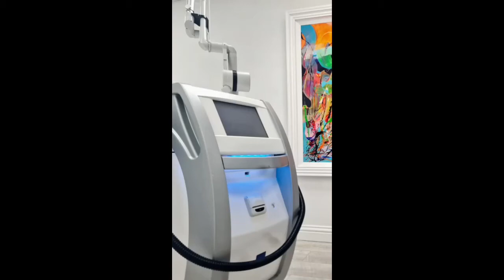Laser Sunday Showcase! ⚡️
Laser Sunday Showcase! Thank you to all my clients for letting me film your treatments! 💜

Get in touch to arrange your FREE consultation...

Love Katie Xx